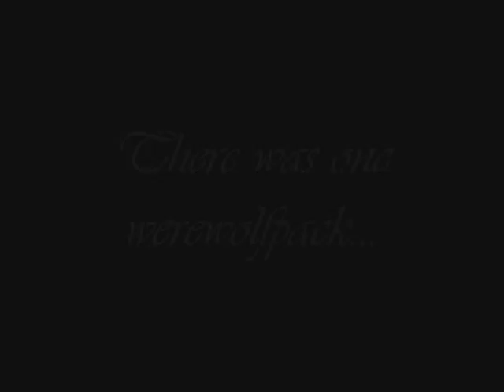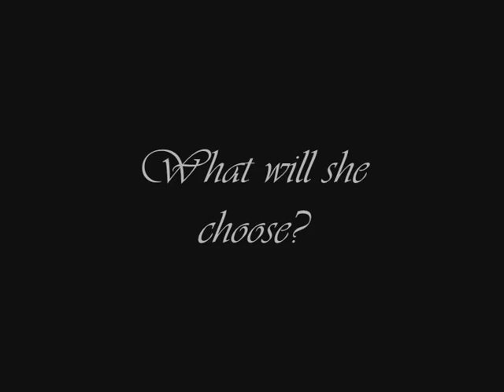Nightshade by Andrea Cremer FanTrailer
Fantrailer for book Nightshade by Andrea Cremer.